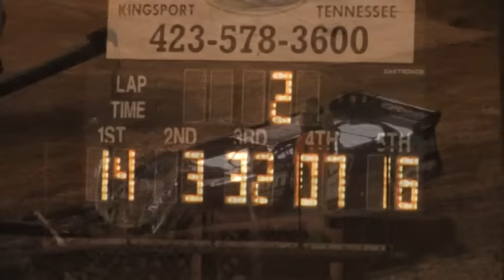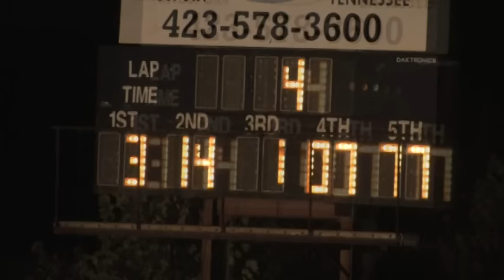Vic Hill Steelhead Championship | Volunteer Speedway | 2013